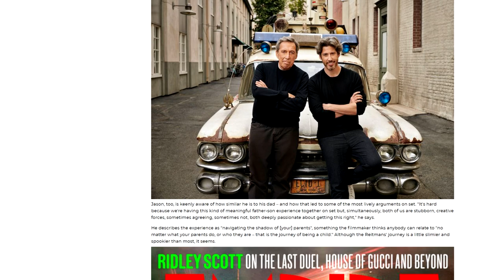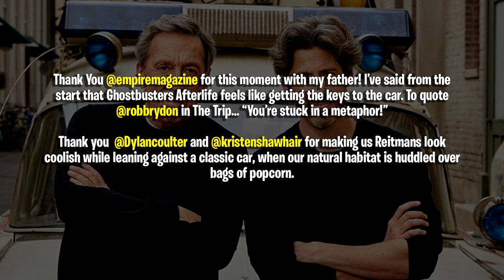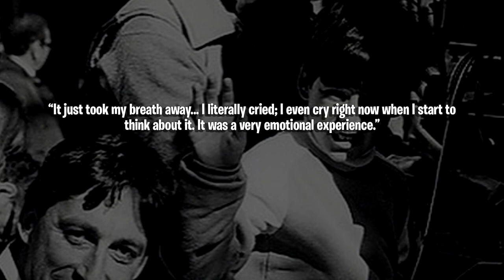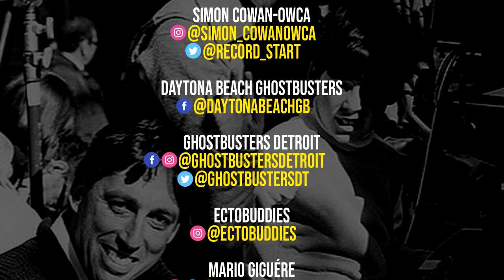Director Jason Reitman shares heartfelt Ghostbusters set photo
SEND GHOSTBUSTERS NEWS FAN MAIL:
Ghostbusters News
PMB #228
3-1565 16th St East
Owen Sound, ON N4K 5N3
Canada